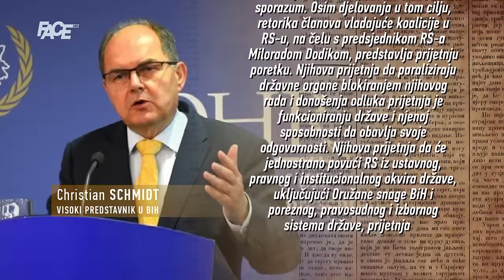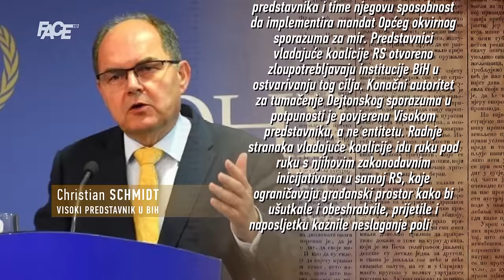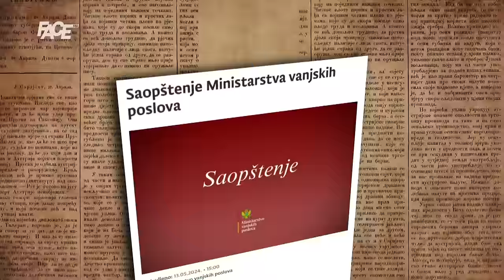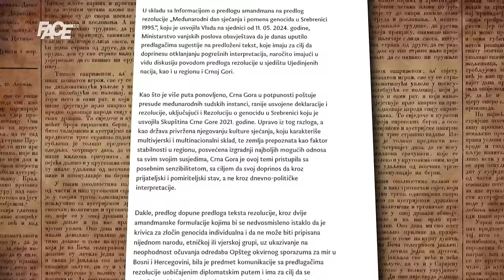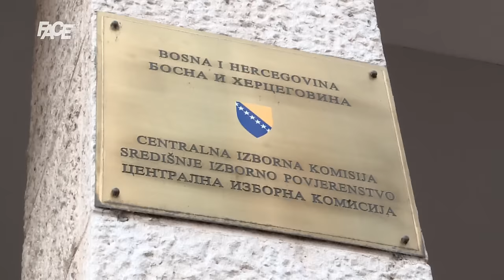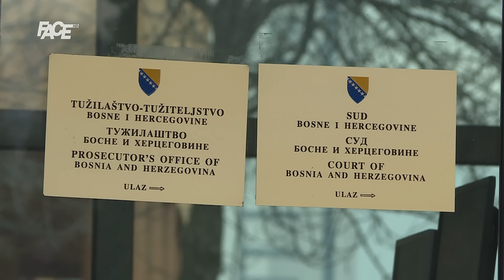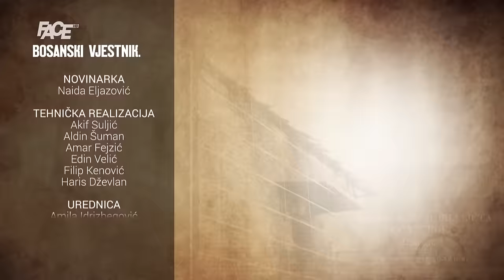BOSANSKI VJESTNIK - 14.5.2024.